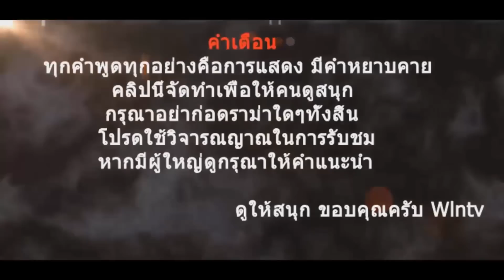MineCraft - SkyWars #5 สงครามกลางเวหา | ลุงว้อบเมเปิ้ล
เฟสบุ๊คส่วนตัว